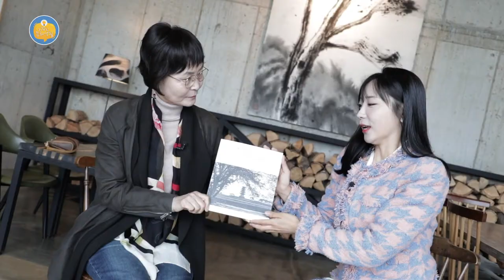[외람된 문화생활] 현을생 사진전 '옛 절터, 그 자리의 미학'